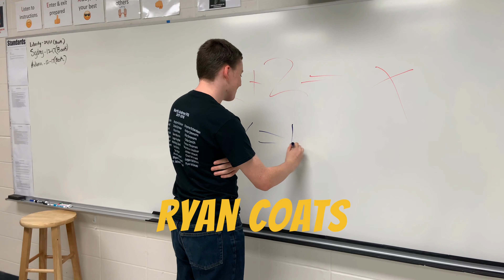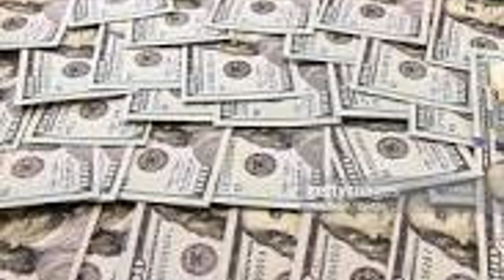NAC News Ep. 4.05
In this week's episode, we take a look at North Andrew's Baby project, the new California law allowing College Athletes to get paid through endorsements, and an early look at the 2020 US Presidential Election. Sophie and Sadies Anchor.